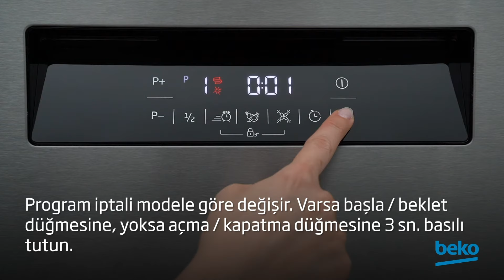Beko Bulaşık Makinesi ⎜ Su Boşaltmıyorsa Ne Yapmalıyım?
Beko bulaşık makineniz su boşaltmıyorsa ne yapmalısınız?
- Süzgeci çıkarın, yiyecek artıklarını muslukta yıkayarak temizleyin.   metal/plastik süzgeci yerine takın.
∙ Önce ince süzgeci, ardından bardak şeklindeki iki parçalı süzgeci saat yönünde tık sesi duyuncaya kadar çevirin.
∙ Süzgeci haftada bir kez kontrol edin.
- Program iptali modele göre değişir. Varsa başla/beklet düğmesine, yoksa açma/kapatma düğmesine 3 saniye basılı tutun.
- Yerinden oynatıysanız hortum kıvrılmış olabilir. Hortumu kontrol edin.